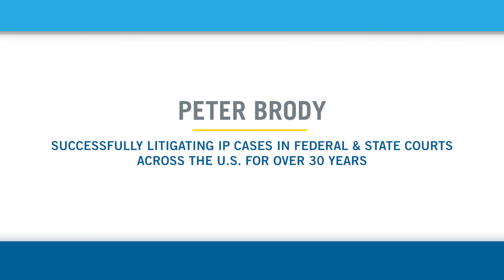Trade secret litigation after the Defend Trade Secrets Act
Peter Brody, Ropes & Gray IP litigation partner, discusses the Defend Trade Secrets Act (DTSA) and how it has changed the trade secret litigation landscape since it was enacted in 2016.